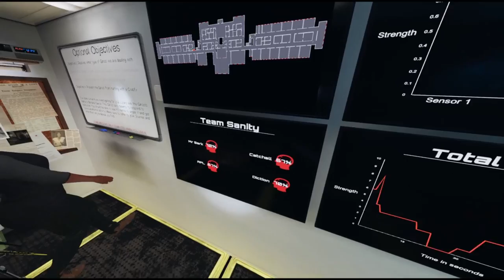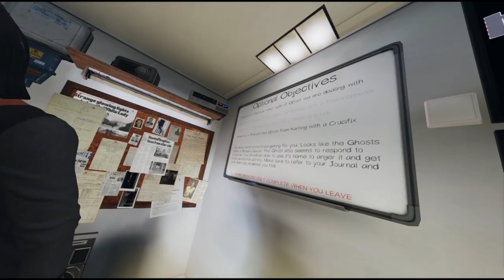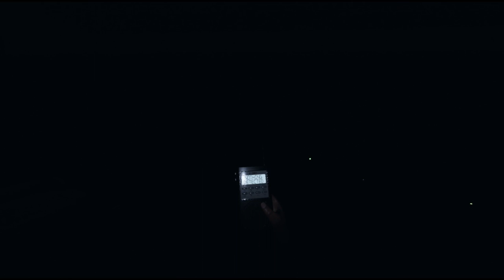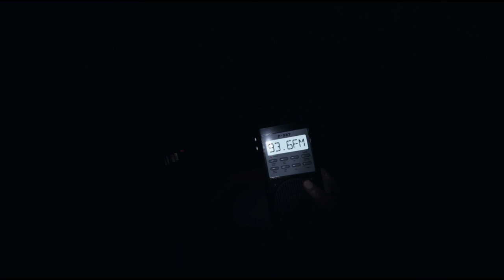Mr Sark - Phasmophobia - Playthrough - 03 - Brucifix & the closet Vanginas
Twitch Stream from October 2020